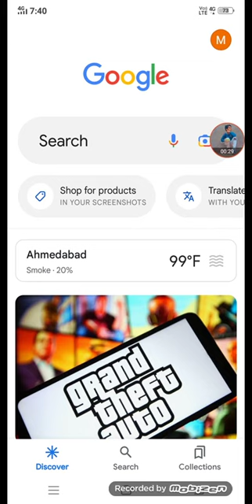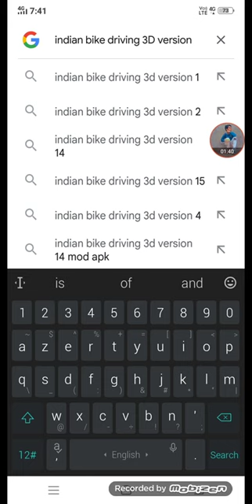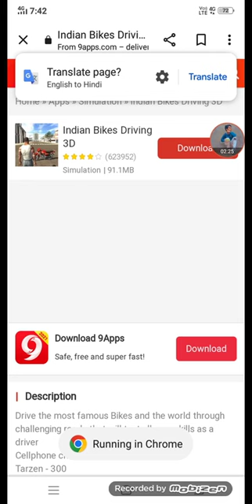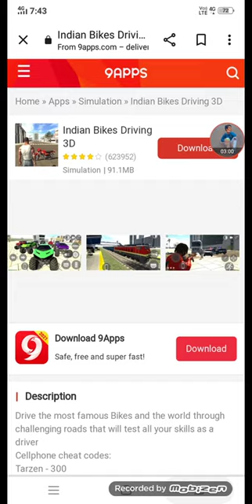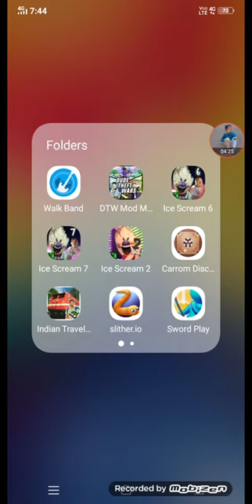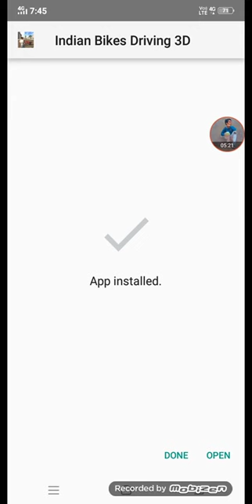June 9, 2023